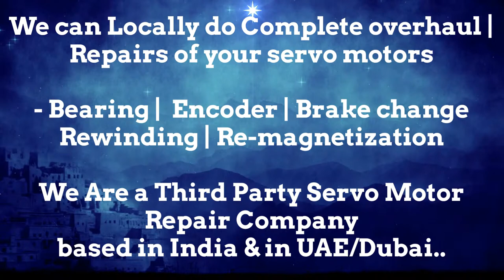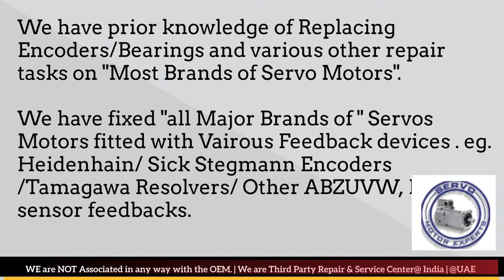How to install Align Moog Aspen Resolver Angle Adjust Servo Motor Saudi KSA Qatar ARAB UAE India